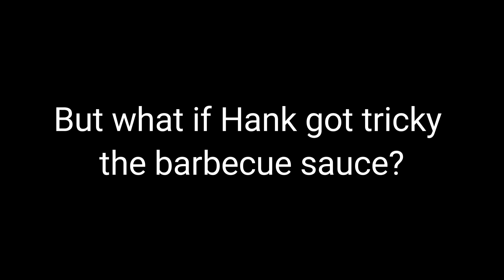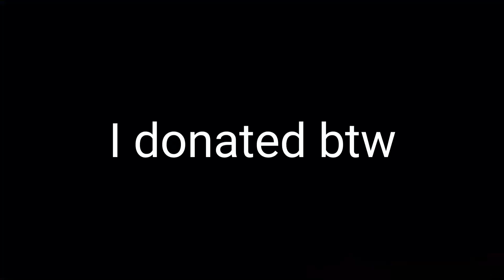Hank gets the Sweet n' Sour for Tricky [ROBLOX]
tiky